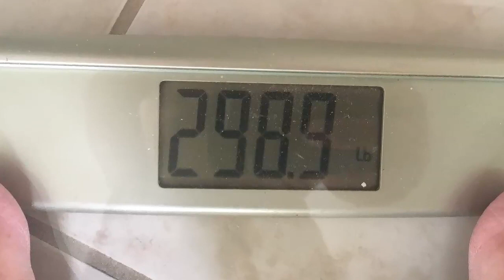September Re-Start of the Journey To One-derland Using Carnivore, Alternate Day Fasting, and 75Hard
The past six months have been a train wreck, a dumpster fire, a catastrophe for my journey to One-derland. I completely lost my way, and made a journey toward Three-hunder-land instead. 2020 sapped all my will to persevere, and instead I turned to my old friends sugar and carbs to try to soothe my feelings. So, here I am at square one...or zero...again, and it's time to start over, but this time, I'm going to add a little something to make myself more successful this time. Something that might make me depression-proof.